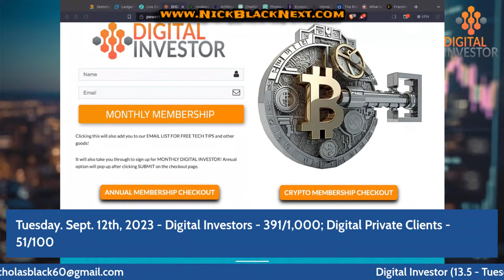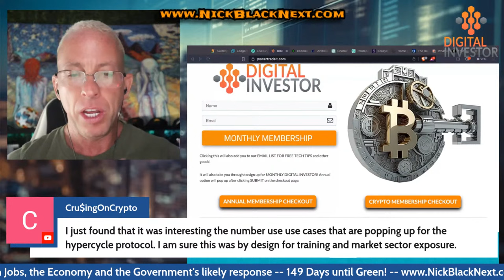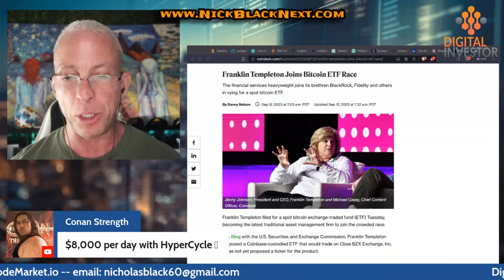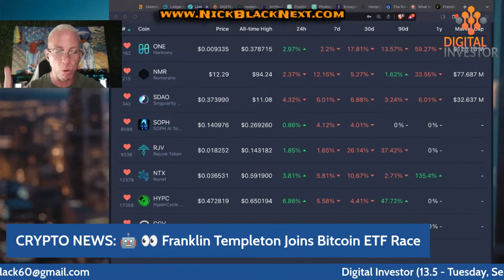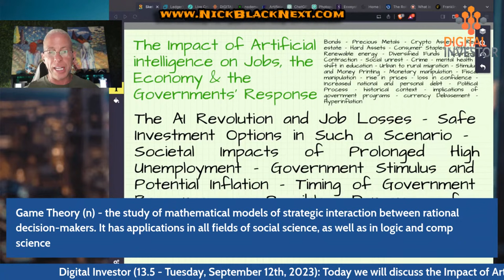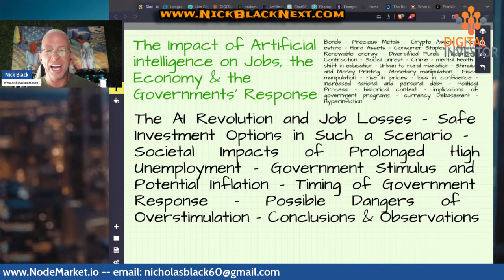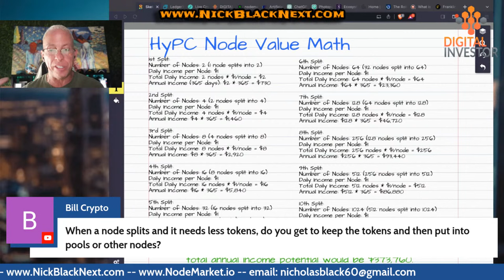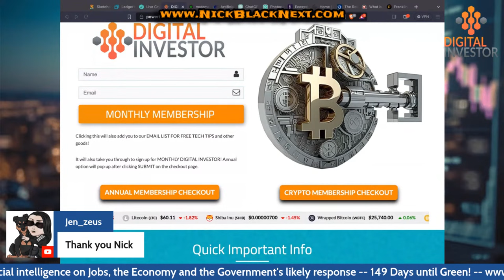Digital Investor (13.5): Office Hours - "The Tumultuous Economic path from NOW to AI Abundance!"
Digital Investor (13.5): Office Hours  - "The Economic path from NOW to AI Abundance!" and open Q&A discussion...

Digital Investor (11.5): Office Hours  - "Fundamental Analysis in Crypto???" explained... and much more with our Q&A + Educational session!

Open Q&A Session w/Nick Black - Game Theory Explained, Real-World Applications & Strategies for Beginners - today we go deep on hyperinflation and what the world might look like with the onset of Universal Basic Income.

In this basic lecture Nick provides a comprehensive overview of game theory’s basic concepts while also piquing students’ interest in diving deeper into the topic.

If you enjoyed today’s show, you’ll love what you get in Digital Investor: Live!